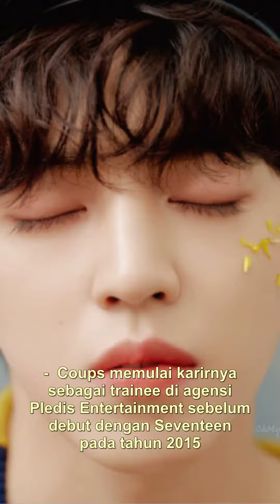"S.Coups, Pemimpin Karismatik Seventeen yang Menginspirasi"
Dia adalah Choi Seungcheol, yang lebih dikenal dengan nama panggung S.Coups, adalah seorang penyanyi, rapper, penulis lagu, dan pemimpin grup musik asal Korea Selatan, Seventeen. Ia lahir pada tanggal 8 Agustus 1995 di Seoul, Korea Selatan. S.Coups memulai karirnya sebagai trainee di agensi Pledis Entertainment sebelum debut dengan Seventeen pada tahun 2015.

Sebagai pemimpin grup, S.Coups bertanggung jawab dalam mengatur dan mengarahkan aktivitas grup, serta memastikan kohesi dan harmoni antara anggota. Ia juga terlibat dalam proses kreatif dalam pembuatan lagu dan penulisan lirik untuk beberapa lagu Seventeen.

S.Coups dikenal dengan karakteristik vokal dan rap yang kuat, serta kemampuannya dalam mengekspresikan emosi melalui penampilan panggung. Ia juga dikenal sebagai seorang pemimpin yang karismatik dan dedikatif, yang selalu berusaha memberikan yang terbaik untuk grup dan penggemar.

Selain karir musiknya, S.Coups juga aktif dalam berbagai kegiatan amal dan menjadi panutan bagi banyak penggemar. Ia memiliki pengaruh yang besar dalam industri musik Korea dan terus menciptakan karya-karya yang menarik perhatian publik.